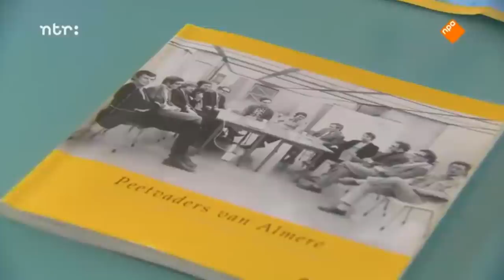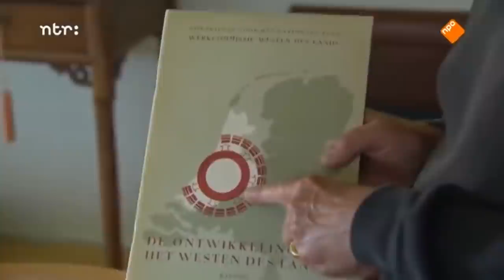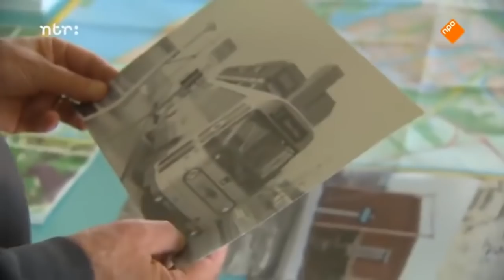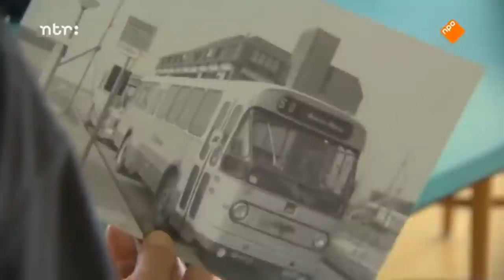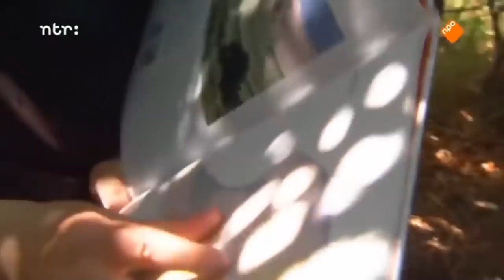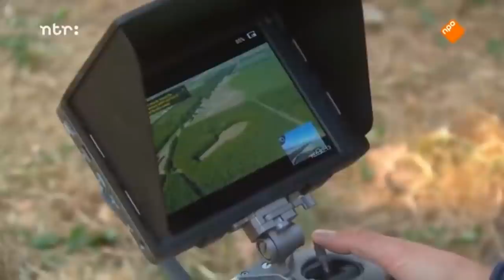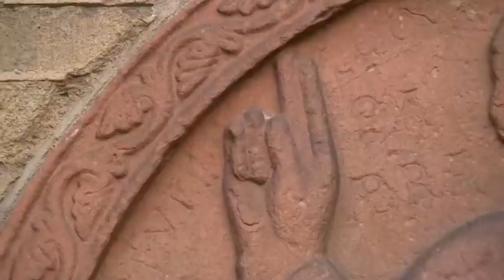Almere: een nieuwe stad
Maarten, Sis en Vincent bezoeken een nieuwe Nederlandse stad: Almere. De stad wordt veel bekritiseerd. Is dat terecht of niet?

▬ LUISTERBOEKEN  ▬▬▬▬▬▬▬▬▬▬

▬ SHOWNOTES  ▬▬▬▬▬▬▬▬▬▬

▬ MEER MAARTEN  ▬▬▬▬▬▬▬▬▬▬

▬ LUISTERBOEKEN  ▬▬▬▬▬▬▬▬▬▬

▬ SOCIALS  ▬▬▬▬▬▬▬▬▬▬

▬ MEER MAARTEN  ▬▬▬▬▬▬▬▬▬▬

▬ LUISTERBOEKEN  ▬▬▬▬▬▬▬▬▬▬

▬ SOCIALS  ▬▬▬▬▬▬▬▬▬▬